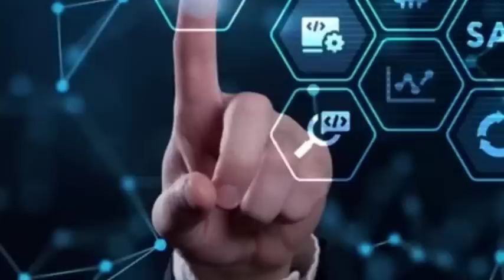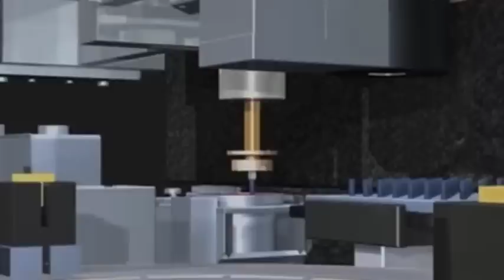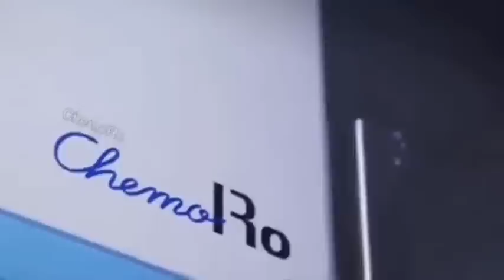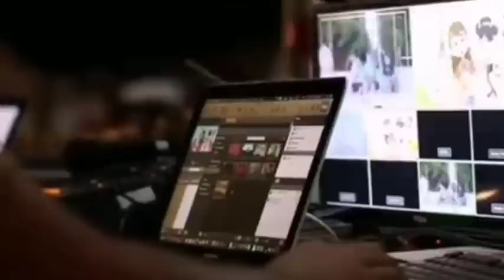China's lithography machine has entered the production line and is ready for trial operation.